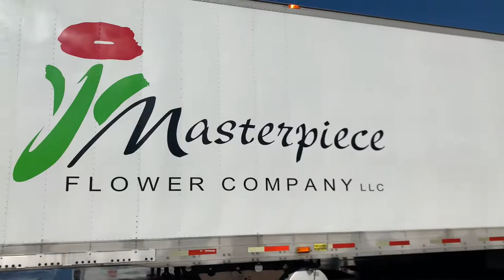Fleet washer using foaminator gun to wash truck trailers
The professionals over at G&L Pressure Washing from Durand Michigan are using our Foaminator lance to apply their Platinum wash soap for brushing! Switching from individual foam cannons to the foaminator lance that draws straight from the soap barrel has saved them both time from filling/swapping cannisters as well as saving them product because the foaminator does such a great job diluting the soap to the perfect dilution without wasting product! If you need a fleet washer in northern Michigan give these guys a call today!

Image Wash Products was previously known as Reflections Wash Products